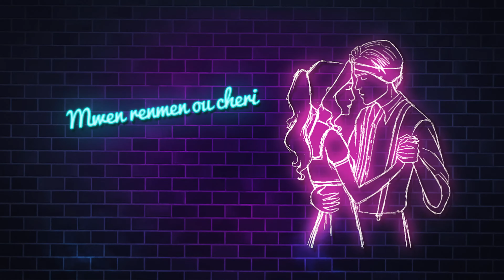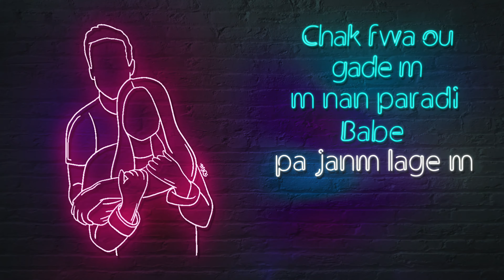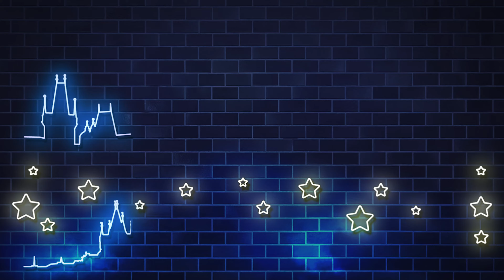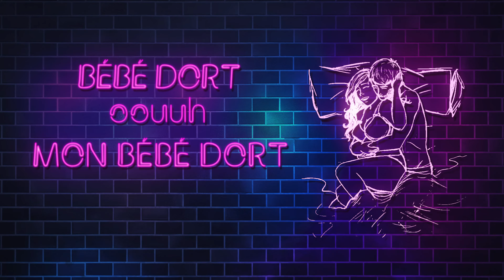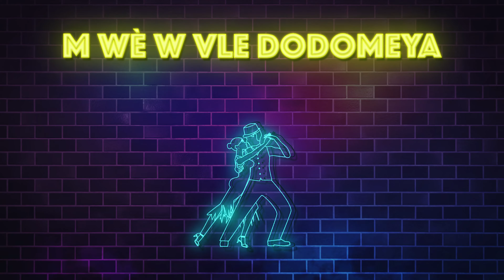Dodomeya-Jovans Lorquet (Konpa Lyric Video)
Konpa
Zouk
New song